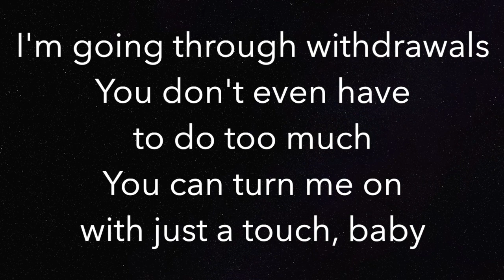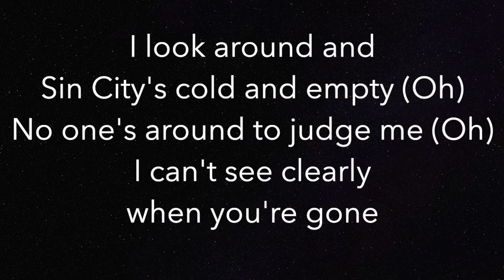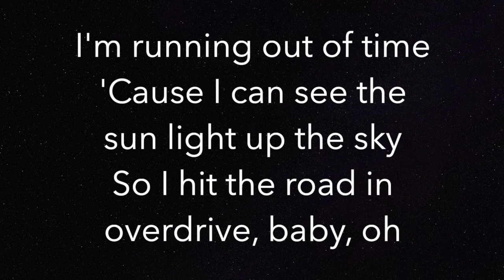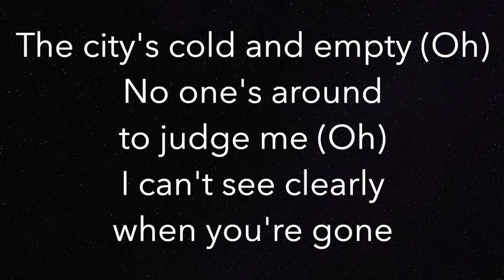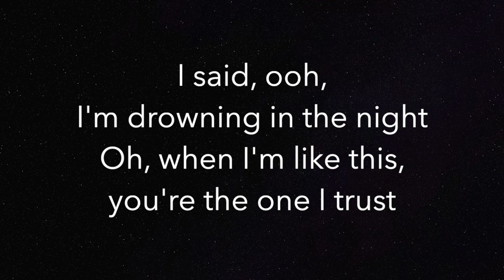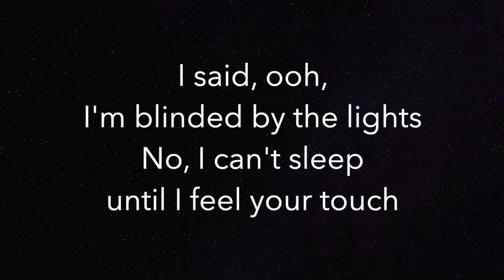Blinding Lights (LOWER -3) - The Weeknd - Piano Karaoke Instrumental (chill out version)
Piano Karaoke Instrumental for "Blinding Lights" by The Weeknd (3 semi-tones LOWER)